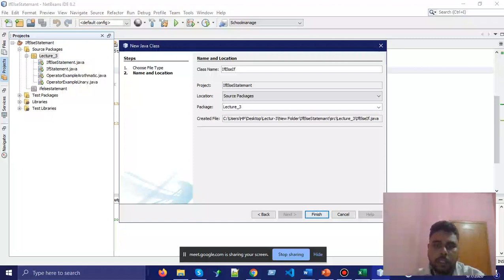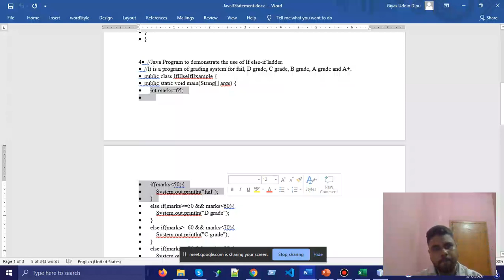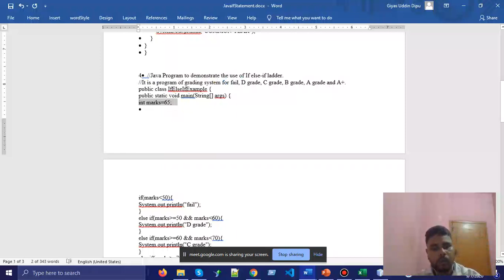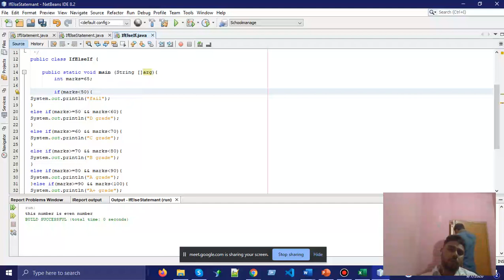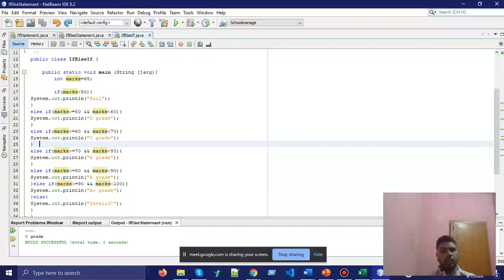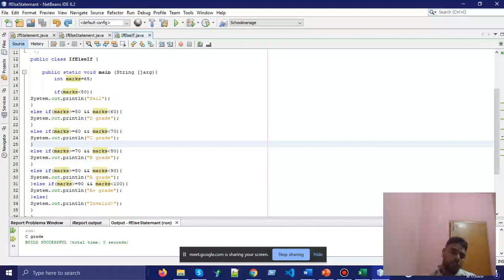If Else If Statement in java